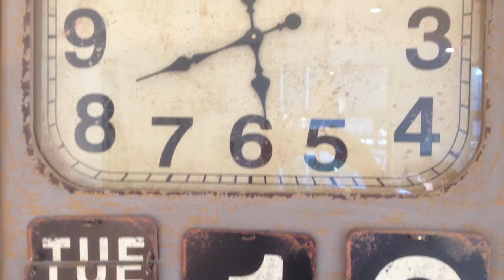Wall clock with perpetual calendar